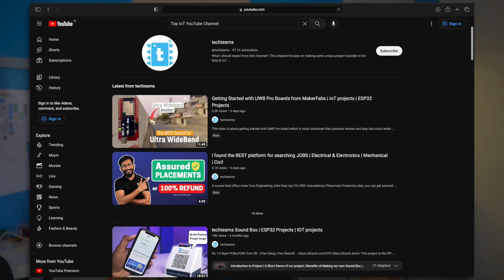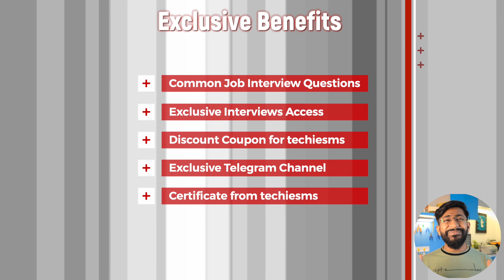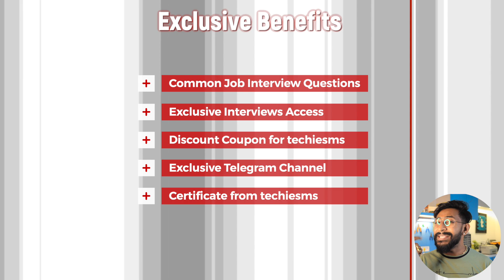Best IoT Live Course | Become Master of IoT in 7 days 🔥 | Certified Course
Early Bird discount - YTLIVE

So this course if for all those who want to get started with IOT straight from Hardware & Coding to making your own IOT and Home Automation based projects that works over Internet. We will also be learning about the IoT protocols and try to make our own MQTT cloud server as well using CloudMQTT.

Special Note:- People who are looking for guidance in IOT projects can also enroll for this course.